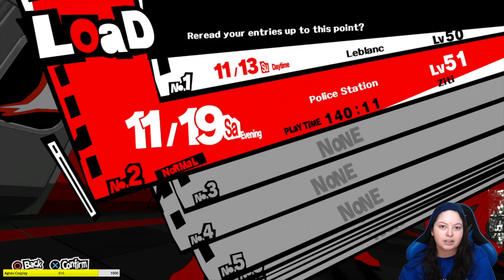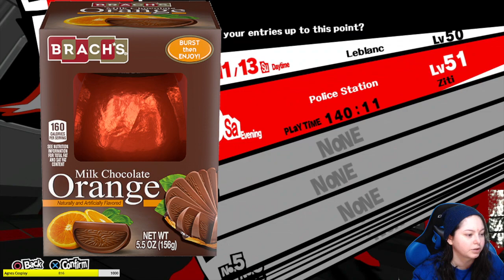Persona 5 - Merry Christmas Eve! [Part 31]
** Streamed Live on December 24, 2021 **